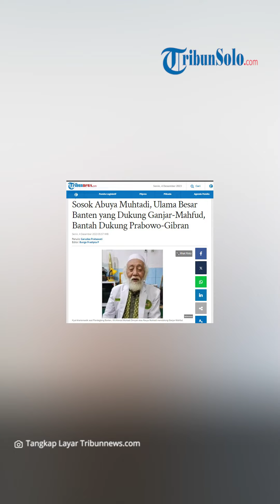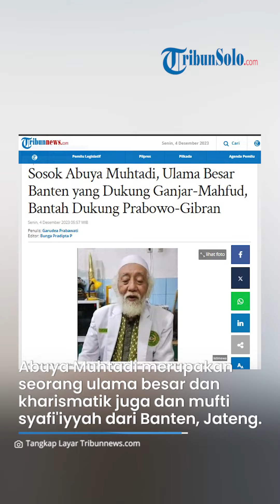Ulama Besar Banten, Abuya Muhtadi Nyatakan Dukung Ganjar-Mahfud, Sempat Serukan Dukung Gibran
TRIBUNNEWS.COM - Ulama besar Banten KH Ahmad Muhtadi bin Dimyathi atau yang karib disapa Abuya Muhtadi telah melabuhkan dukungan untuk Ganjar Pranowo dan Mahfud MD (Ganjar-Mahfud) di Pemilu Presiden (Pilpres) 2024.

Diketahui Abuya Muhtadi telah melakukan pertemuan dengan Tim Pemenangan Nasional (TPN) Ganjar-Mahfud, di Jakarta Pusat, pada Minggu (3/12/2023).

Abuya menegaskan tak mendukung pasangan calon (paslon) Prabowo Subianto dan Gibran Rakabuming Raka (Prabowo-Gibran).

Pernyataan itu juga dikatakannya untuk memberikan konfirmasi terkait beredarnya video yang berisi ajakan mendukung calon wakil presiden (cawapres) Gibran.

Abuya menyebut video yang beredar itu tak serius.

"(Video ajakan dukung Gibran) oh enggak, tidak ada. Itu mah cuma main-main anak aja. Enggak," kata Abuya Muhtadi.

Abuya Muhtadi juga disebut telah bergabung di struktural TPN Ganjar-Mahfud, di jajaran Dewan Penasihat.

Hal itu dibenarkan oleh Dewan Penasihat TPN Ganjar-Mahfud, Yenny Wahid.

Abuya Muhtadi merupakan seorang ulama besar dan kharismatik juga dan mufti syafi'iyyah dari Banten, Jawa Tengah.

Pria kelahiran 26 Desember 1953 ini merupakan putra Abuya Muhammad Dimyathi al-Bantani, pendiri Pondok Pesantren Roudotul Ulum Cidahu, Pandeglang.

Mengutip nu.or.id, Abuya telah menempuh pendidikan agamanya selama 38 tahun.

Sepeninggal sang ayah, Abuya pun meneruskan Pondok Pesantren Roudotul Ulum Cidahu.

Sementara itu, Abuya juga dikenal sebagai ulama nasionalis, usai fatwanya yang tak membenarkan HTI dan Ormas sejenisnya.

VP: TEGAR